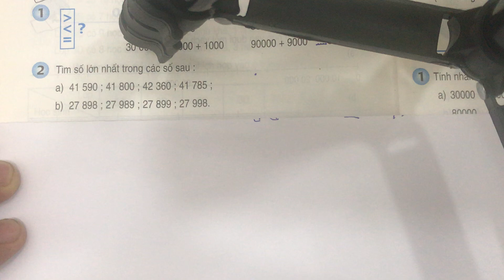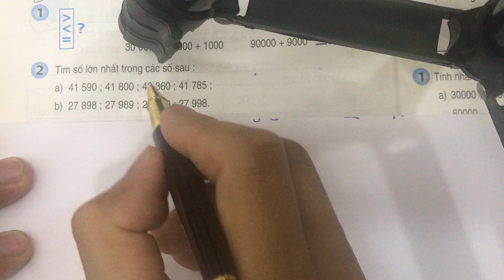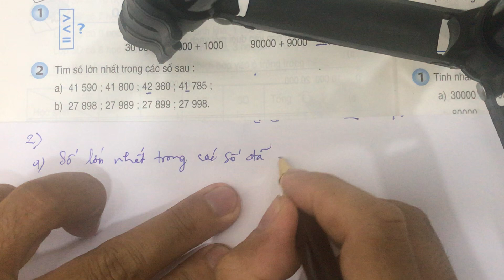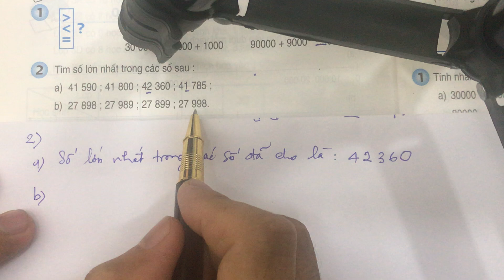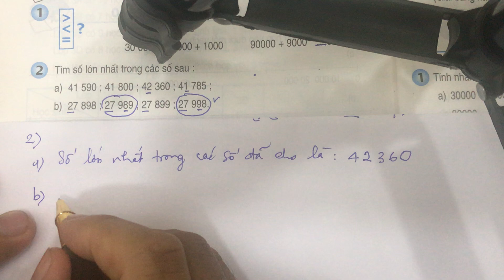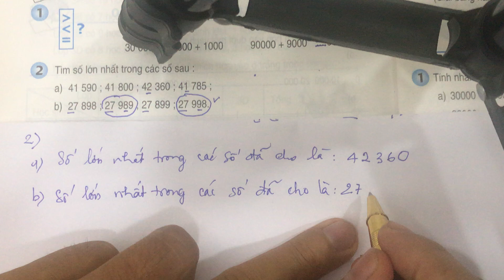Toán lớp 3 ôn tập cuối năm Bài 2 sgk trang 170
123 Học tốt là kênh Học online cho học sinh Tiểu học và Trung học. Facebook 123 Học Tốt
1. Học viện đào tạo và phát triển Tài năng Việt Nam
2. Xem thêm nhiều bài giảng tại
3. Facebook 123 Học Tốt